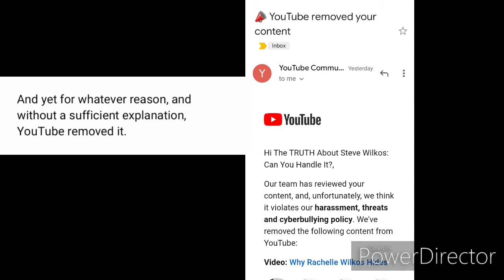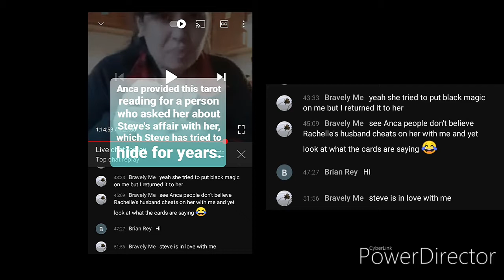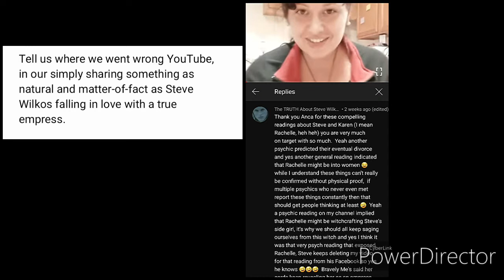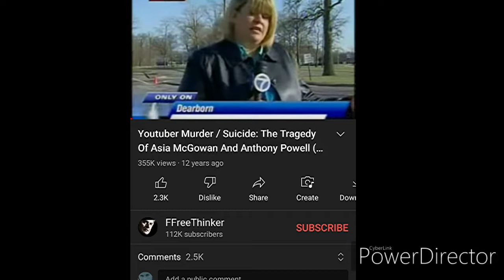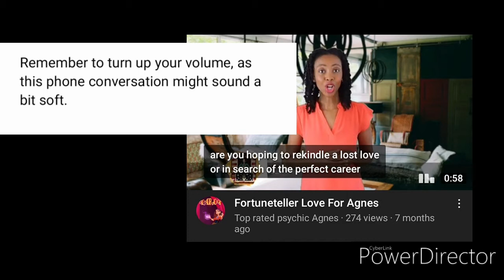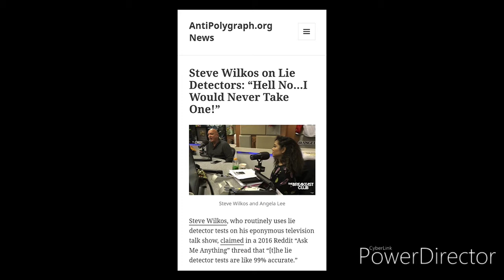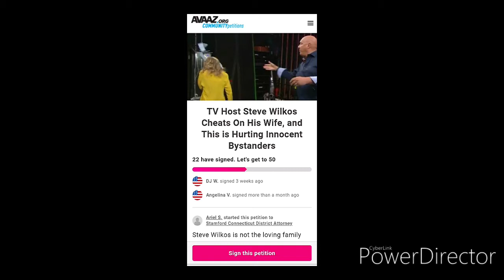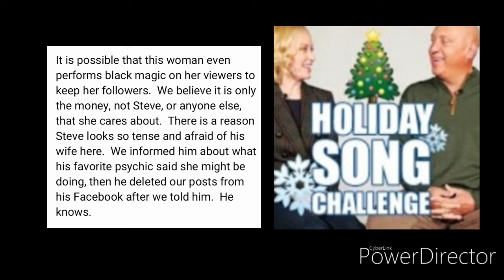Did Rachelle Wilkos Get Burned Up By the Real Truth? 😱🤣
We own no rights to any media content including photos, television clips, music, etc., in this video.

As an additional disclaimer, please understand that our theory about Rachelle Wilkos, the executive producer of The Steve Wilkos Show, and Steve's wife, as being the one who may have reported, and had deleted, our previous video to Youtube, is only based on speculation.  We know nothing about the inner workings of YouTube, the Steve Wilkos Show, or any possible interactions between either party; however, given what we know about YouTube's often outrageously unjust rulings in how much they ignore the far more flagrantly abusive videos we see on this site, including the ones by domestic abusers, adult creators disparaging child/teen creators, illegally self-proclaimed but unlicensed dating coaches who viciously verbally abuse their own clients, and even murderers of innocent fellow Youtubers, we feel we have reason to point to Ms. Wilkos as being in fact the main one behind this decision somehow.

YouTube in its hypocrisy supports Steve's abusive show while knowing its producers bring innocent people like Anca Pennington to suicide/near suicide, and abuse other guests in other insidious and hateful ways.  We believe bias frequently influences this site's decisions in its attempts to silence us while supporting abusers as dangerous and nefarious as Steve and Rachelle Wilkos; evidently, YouTube monetizes and favors the users who bring in the most revenue, regardless of how conspicuously bullyish and toxic to vulnerable individuals YouTube knows they are.

As Anca states in this video, Steve fell in love with a YouTuber we know named Bravely Me.  Bravely Me asked Anca for a tarot reading on Steve's affair with her, and Anca said that punk assed Steve has a song with Bravely Me and fell madly in love with her, (for REAL LOVE, not for money and clout like with his wife Rachelle).  Bravely Me is "the light of Steve's life" according to Anca's tarot reading.

Another psychic named Love Psychic Agnes that both Steve and his long-term friend Jerry Springer BOTH publicly acclaimed further affirmed that Steve is in love with Bravely Me, not his wife Rachelle, and that Rachelle is in fact quite possibly a practitioner of black magic, particularly on Steve and his side girl, who Steve has tried to hide from the public for years.

To review the video exposing Rachelle Wilkos for witchcraft, and the comments warning Steve about her actions that Steve deleted from his Facebook page, watch

To read the full article on how Steve and polygraph examiner Dan Ribacoff (the latter now terminated from the show) bullied Anca into her near fatal suicide attempt,

To review the full reports on how Dan Ribacoff was removed from his position as a polygrapher from both Steve's show and NYMTA due to his racial hatred of African-Americans, click on the following 2 links: